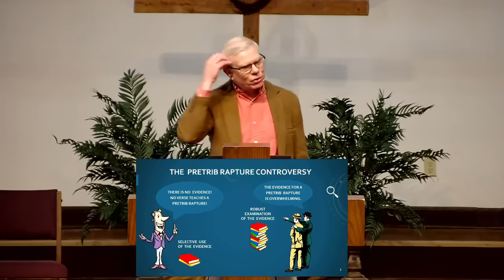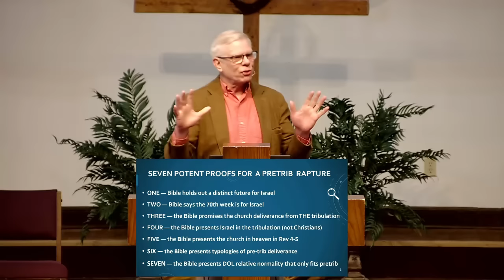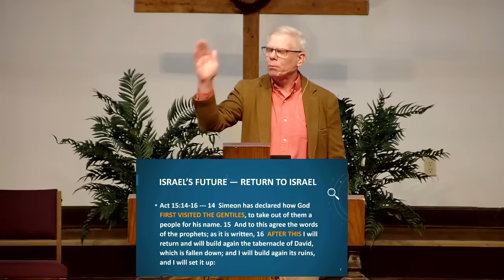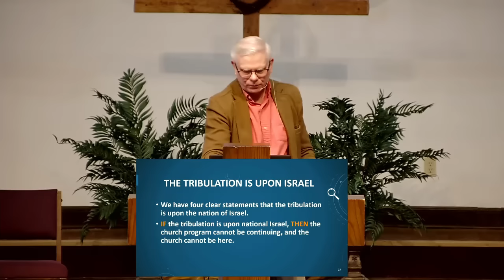Seven Potent Pretrib Arguments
In this message I present seven distinct arguments that point to a pretribulation rapture.